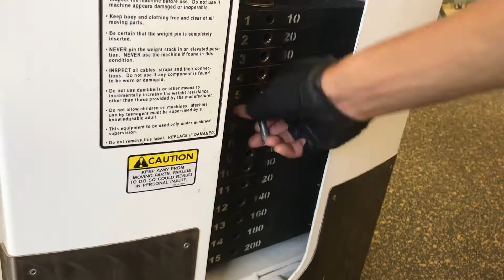The Real World: Real Rappers - Episode 2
Watch Episode 002 of The Real World: Real Rappers of Los Angeles in this reality show twist.

• K-Dubb: @kdub_real_world_
• $MASH: @BIGGMONEYSMASH
• L-Boogie: @lonnielive